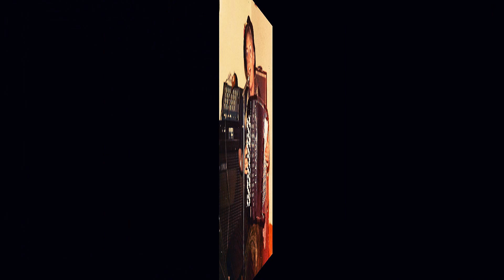Lenie Menten-"Foxtrot Medley"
a)had je niet die mooie blauwe ogen,b)maar over 100 jaar,c)kijk je s'avonds even naar de sterren,d)als de nacht daalt in marokko